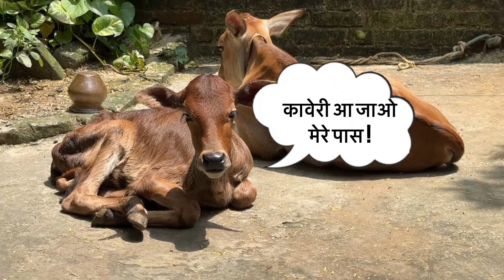Gopi, Kishori aur Kaveri की कहानी !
Dear viewers these are our pets , we take complete care of our pets. We love them. If at all you have any offence in this video please let us know.